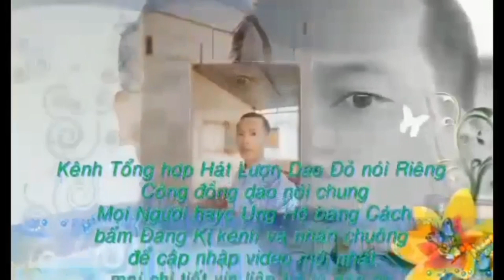tiếng hát lượn người dao đỏ cao bằng phần 479 ll iu mienh nzung 479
lydaoonvlog hatluondaodogaixinh iumienhnzung # tiếng hát lượn dân tộc dao đỏ cao bằng bài hát Triệu Chản hát ll Lý Dào On VLOG ll xin chúc mọi người xem video clip vui vẻ nhớ đăng ký kênh ủng hộ mình và chia sẻ video bấm chuông để được những video mới nhé xin cảm ơn mọi người